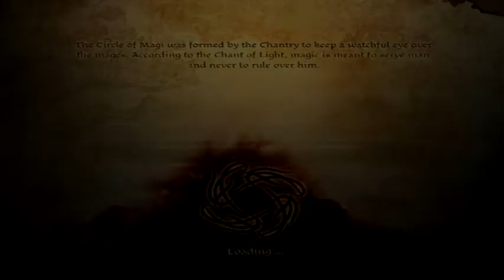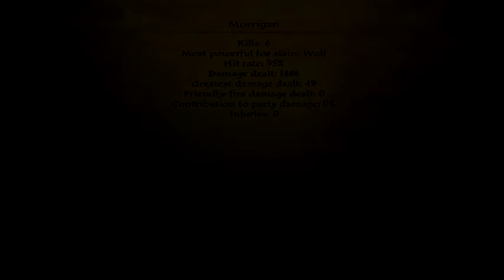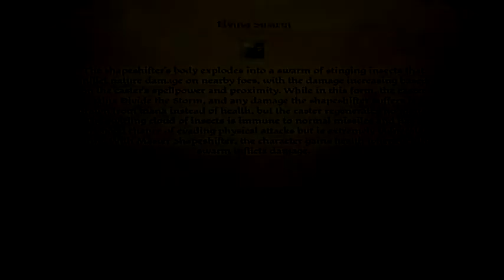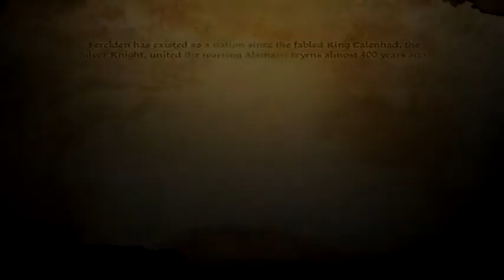Dragon Age: Origins Walkthrough Episode 4 [PS3 - No Commentary]